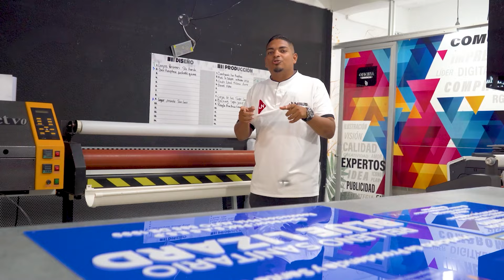⚽️🔝Capítulo 42: Jefferson Díaz, después de tanto sacrificio debutó en el fútbol profesional.